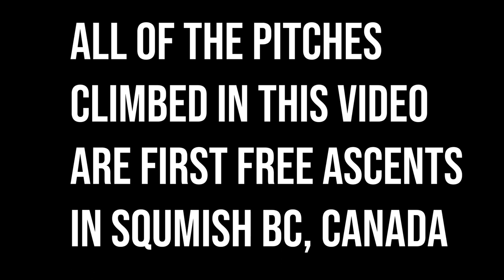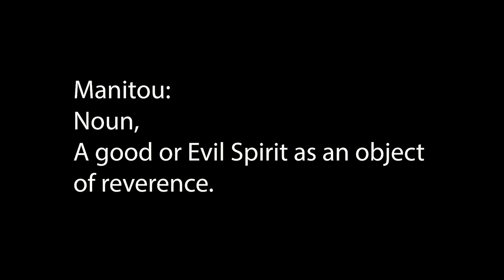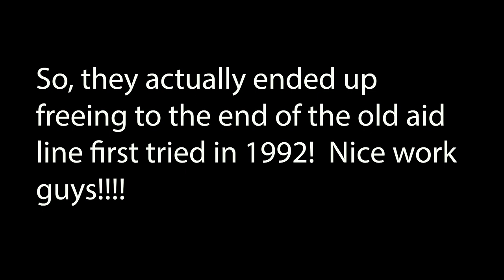Squamish Climber: Diana and Jason Green's first free Ascent of the old Manitou Wall Aid line 5.12b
Super fun day following these two Squamish Legends up on their new big wall project with amazing results.  A new big wall line was established that very day.  Congrats and thanks for letting me tag along.

Squamish BC, Canada